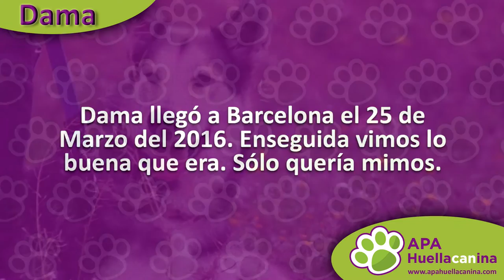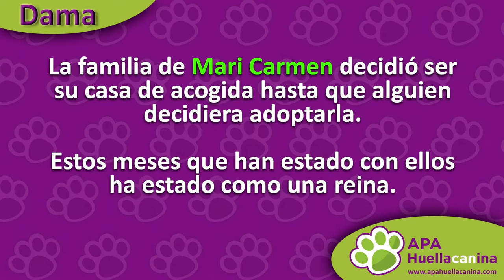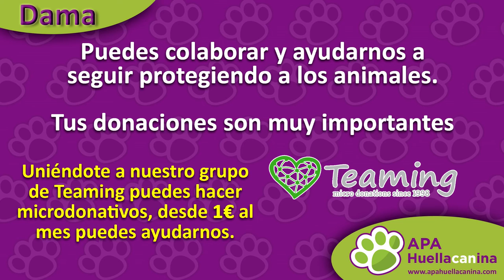¿Conoces la historia de Dama? ¡¡ADOPTADA!!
DAMA YA HA SIDO ADOPTADA :-)

LO MEJOR QUE PUEDES HACER SI NO PUEDES AYUDAR ES COMPARTIR ESTE VIDEO.

GRACIAS